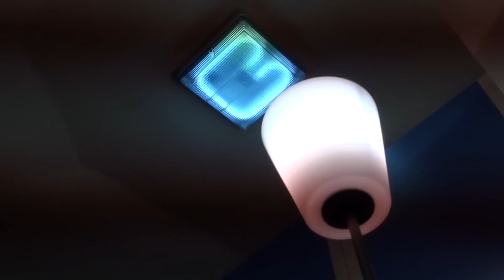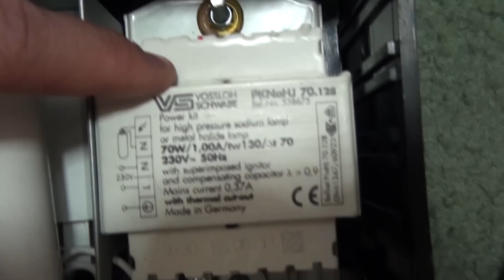IKEA floor lamp HID conversion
*This is an old vid, I scrapped that gearbox and just whacked the choke, ignitor and PFC into an aluminium project box by itself. Works well and doesn't get too hot.*

Had some questions about the hid conversion I done on an IKEA Basisk floor lamp. A quick video tour.